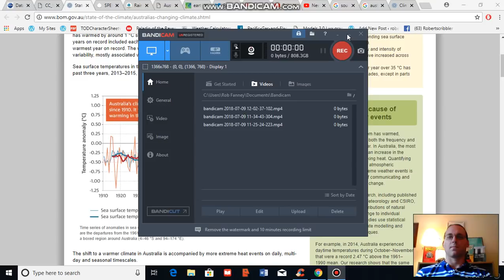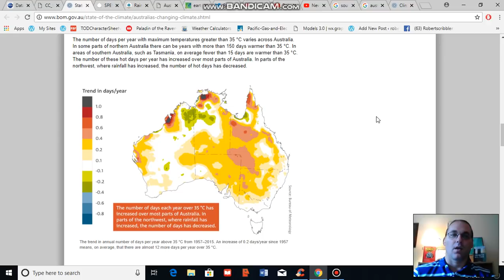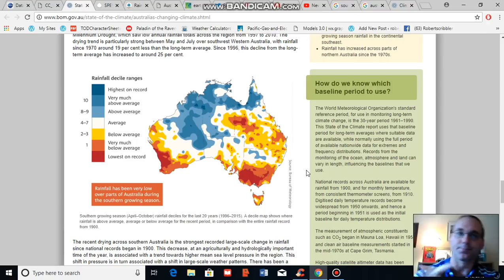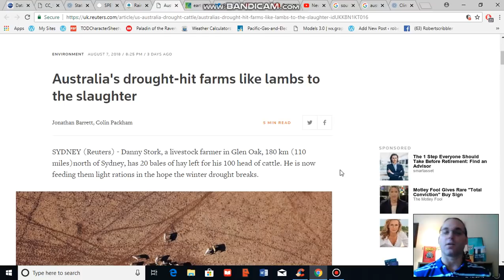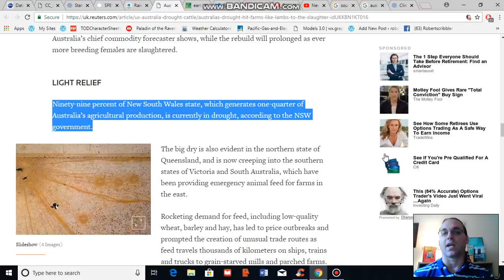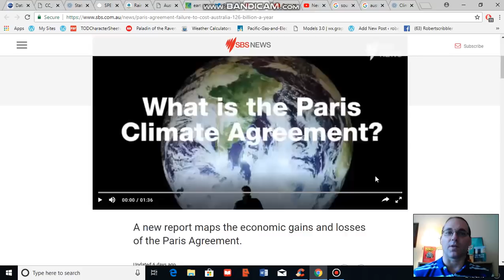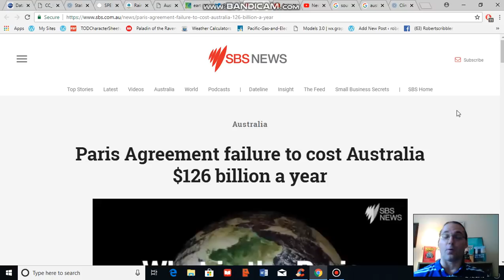Australia's Farmers Take a Hard Hit From Climate Change Related Drought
Drought in southern and eastern Australia is being enhanced by factors related to human caused climate change. As a result farmers are reeling. Unfortunately, worse impacts are on the horizon if Australia fails to respond to climate change by cutting fossil fuel burning and carbon emissions.